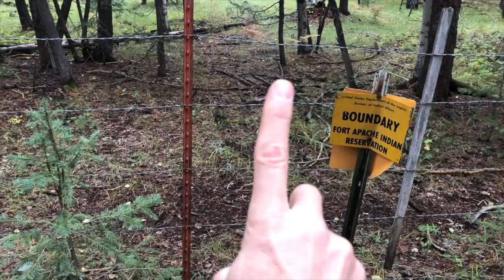2018 Bob's Elk Hunt